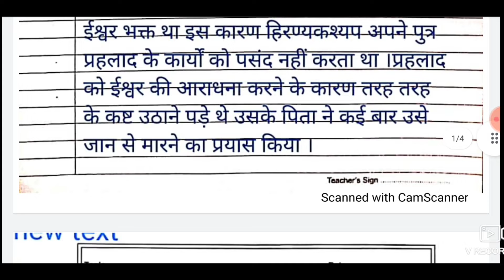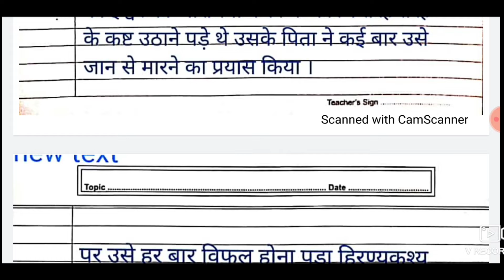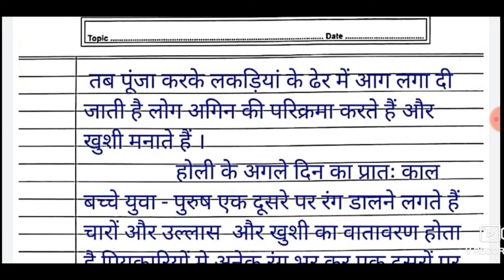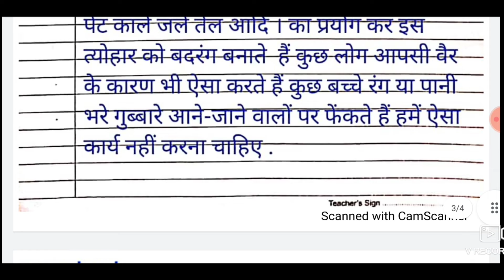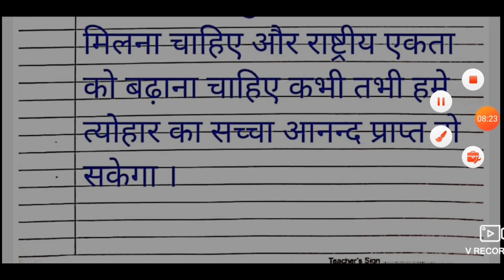Holi होली ( निबंध) होली का त्यौहार हिन्दी में ॥